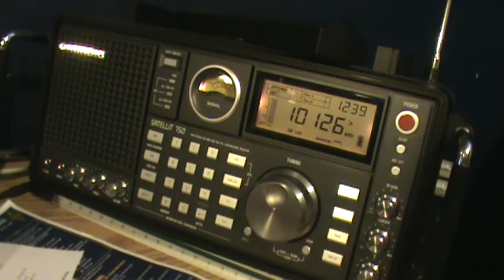N Beacon 10126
QTH Syracuse NY
RX Grundig Satellit 750